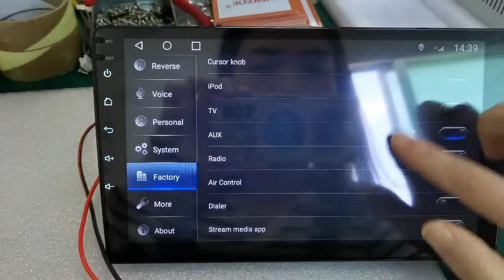TS10 how to open RDS